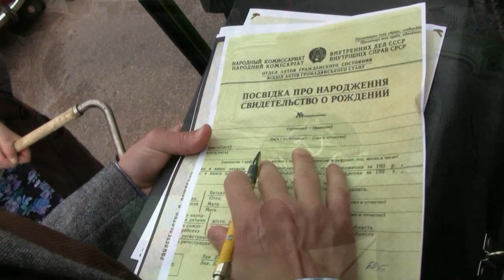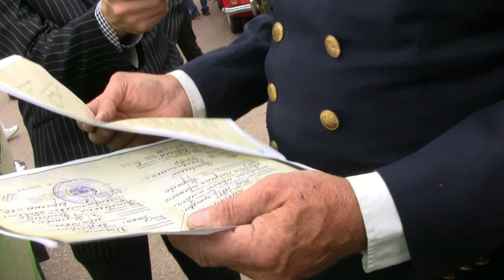Pertunmarkkinat 2018 mainos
Pertunmarkkinat 2018 mainos, kun Toivo oli autoa ostamassa.